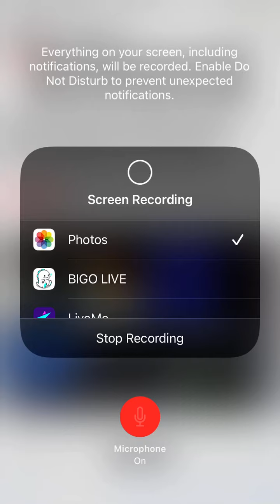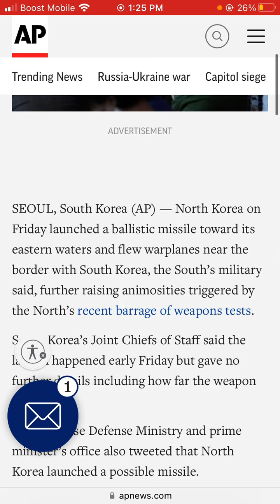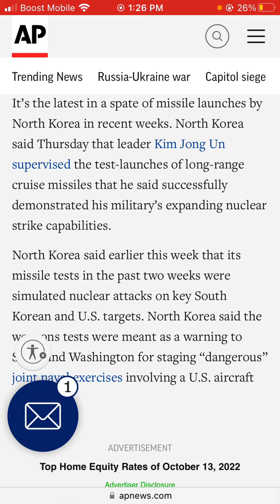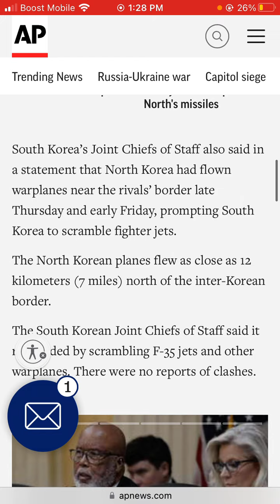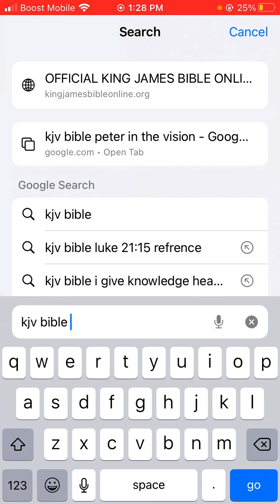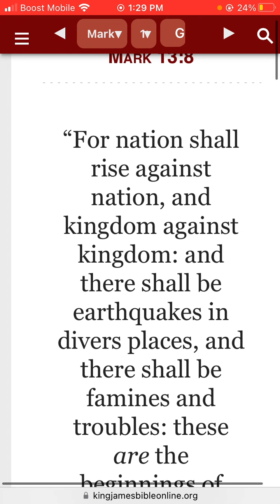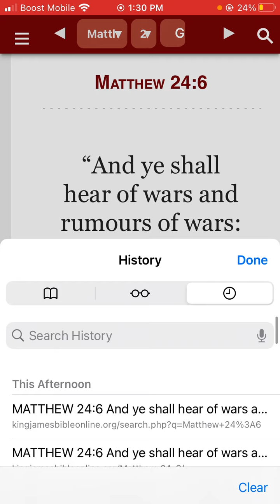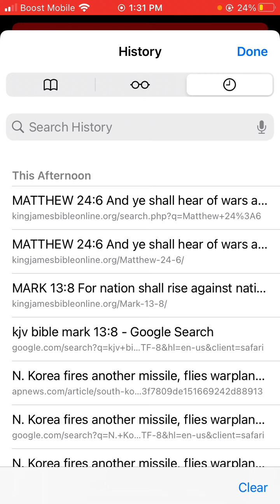N. Korea fires another missile, flies warplanes near border.